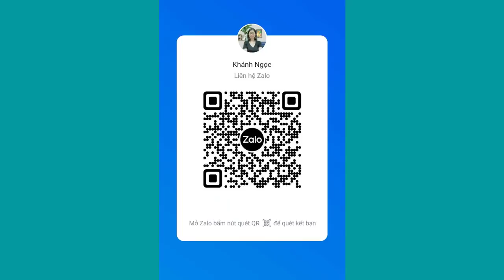3 vấn đề phù hợp và mặt tối của mối quan hệ nam nữ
Khi yêu mọi thứ chênh lệch có thể dễ dàng bỏ qua, nhưng hôn nhân thì không, nó nhất định phải có những vấn đề phù hợp. Có 3 sự phù hợp quan trọng nhất trong mối quan hệ mà các bạn phải biết nha.